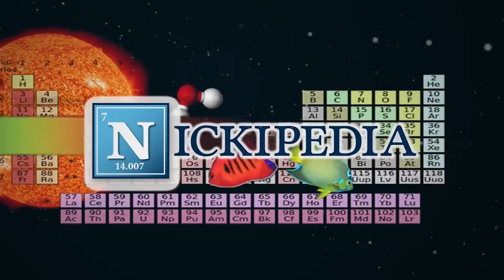Gunpowder Vs Bananas: Will It Blow Ep. 03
The best part of having a science channel is having the ability to BLOW STUFF UP! This series is entirely dedicated to the fun of BLOWING THINGS UP!!! If you’re having a rough day, or are just interested in seeing what happens when normal household items get stuffed with gun powder, this is the series for you! With the help of professional stunt men we go out to the desert and blow a new item up each week. It’s literally STUFF VS. GUNPOWDER… sometimes the stuff wins, other times not : ) Which always makes us ask the question “WILL IT BLOW”? There is tons of learning to be had with the structural integrity of each item and how it reacts to an explosive charge.

In this episode we take on BANANAS! I pretty much had the Gwen Stefani song playing on loop in my head. The one thing I was really surprised by was the fact that the bananas didn’t just explode like the watermelon. They kinda held their ground individually. The bunch got totally blasted, but there were a few survivors

Production Team:
Writer/Producer: Nick Uhas
Editor: Alan Jackman
DP: Sam Mosco & Joe Grayem